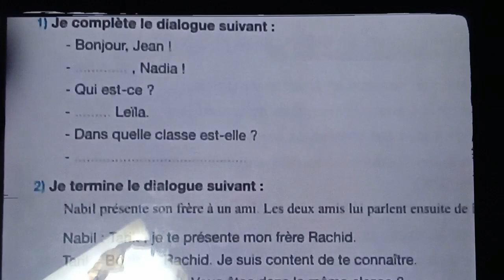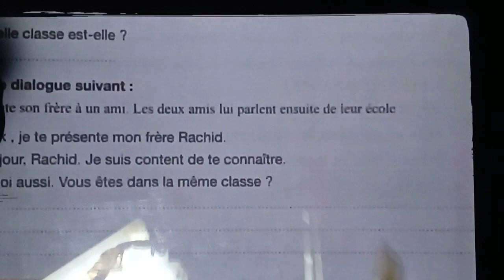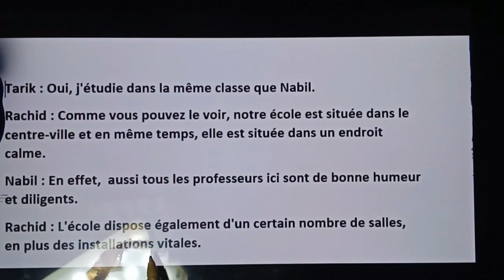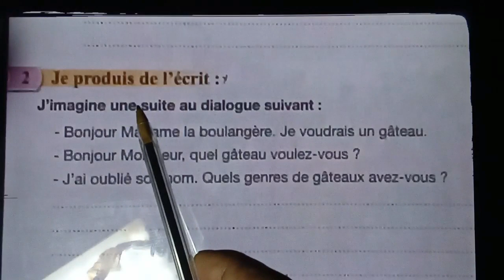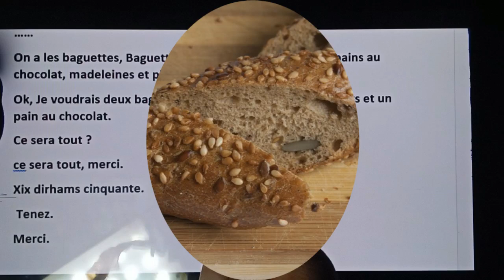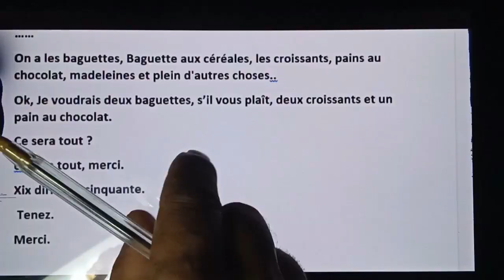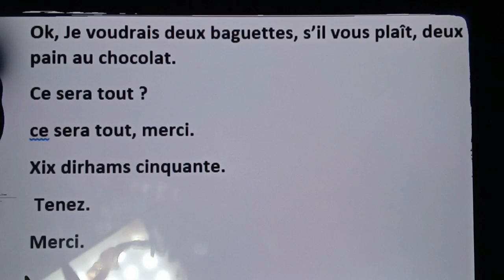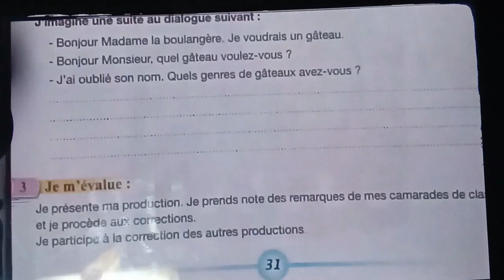Terminer un dialogue, page 31. 5ème anneé pr 2017 , L56